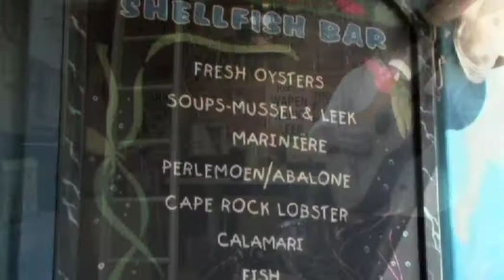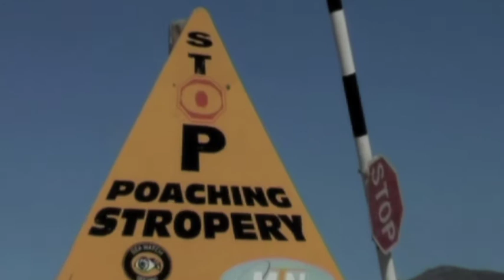JONATHAN HANDLEY - Perlemoen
Head Radio Rat Jonathan Handley wrote this for the humble "perlemoen" (abelone) and mastering Afrikaans enough to understand the lyrics may prove worthwhile for those of you who have no idea what he's singing about. As he so beautifully put it,  "Vir elke asbak, het n perlemoen afgekak".  Indeed!